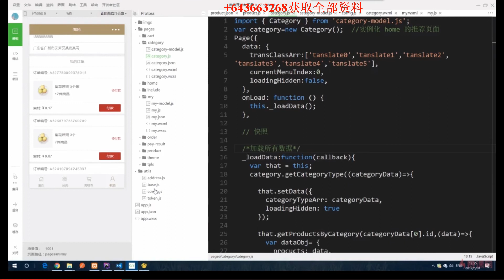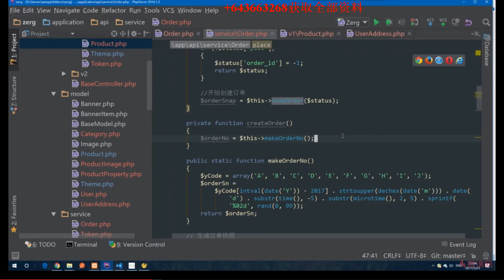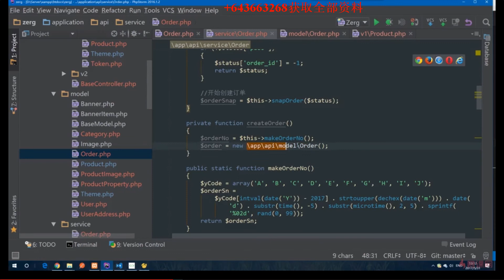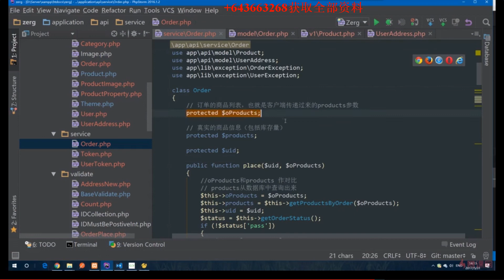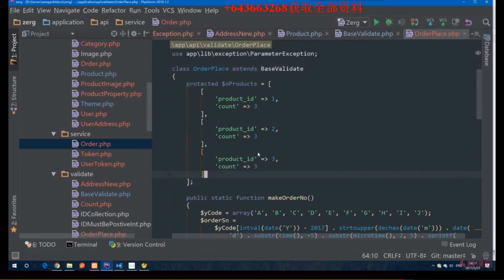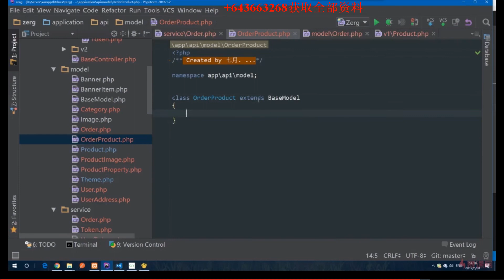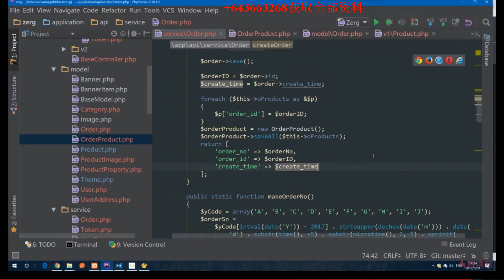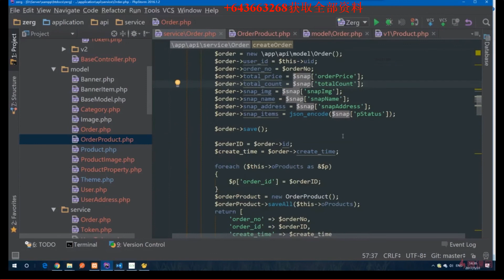ThinkPHP5与小程序开发实战教程 10 12订单创建